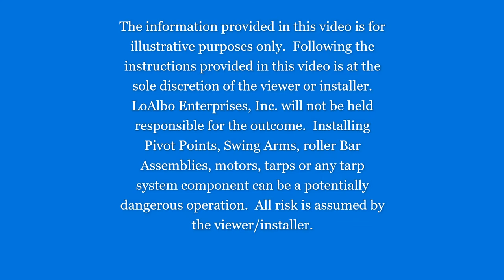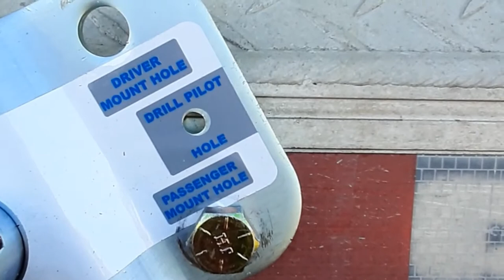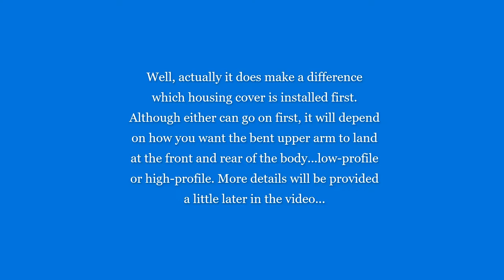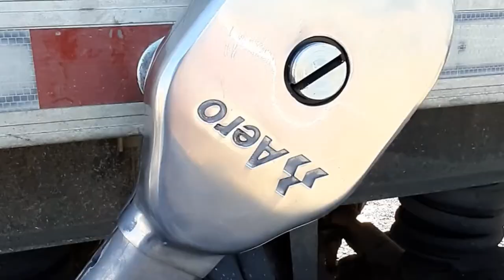Aero Easy Cover, Model 575, Power Pack Side Mount Spring Installation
Tips for the installation sequence on Aero Industries, Easy Cover, Model 575, Power Pack Side Mount Springs Assemblies.